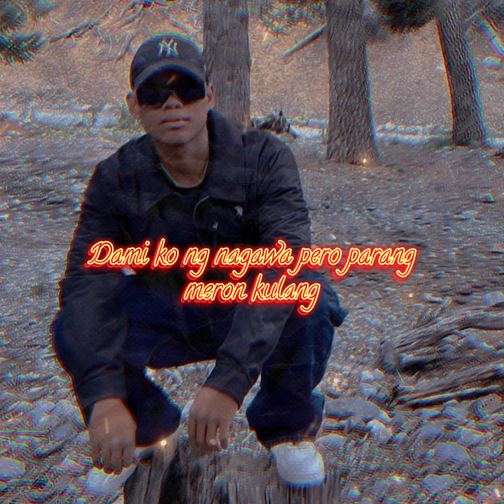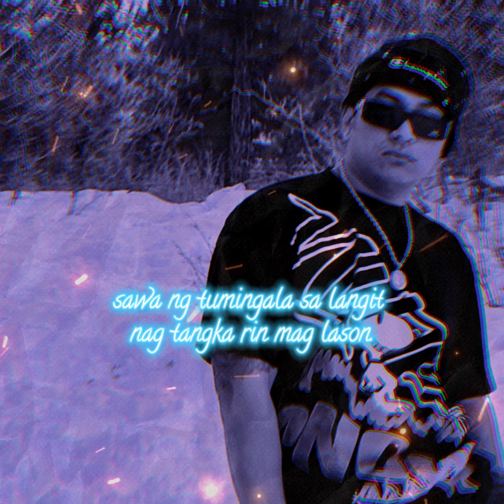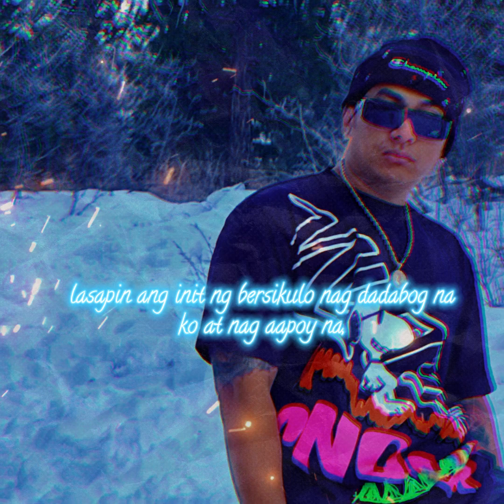PANAHON YPN ft. zanjho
collaboration of two underground rap artist share their story about their hustlin and dream in life .

beat by: mazbeatz
tittle : gang